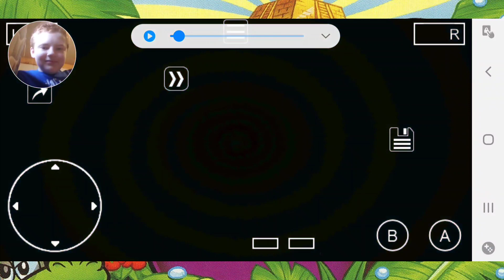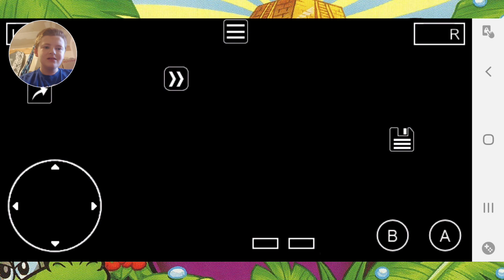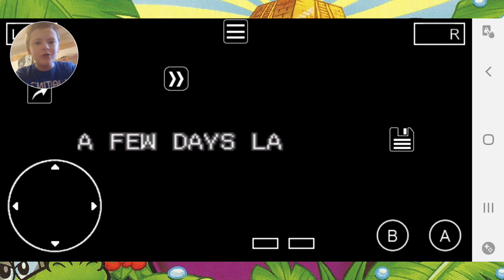1,000 Subscriber Let's Play Wario Land 4 With Infinite Health Part 9 Finale!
Well this is it the finale of wario land 4 We're about to beat the final level and then the final boss so I hope you guys Enjoy it